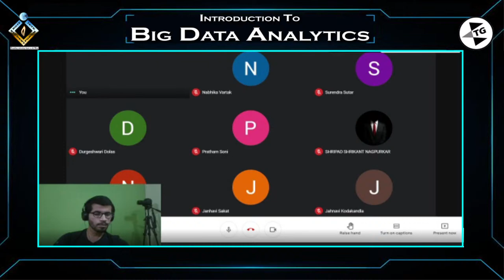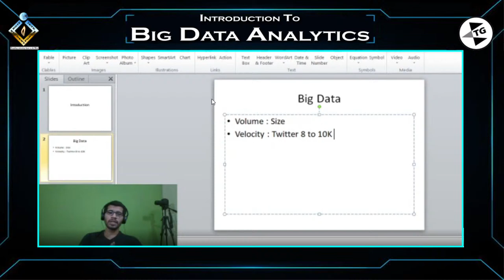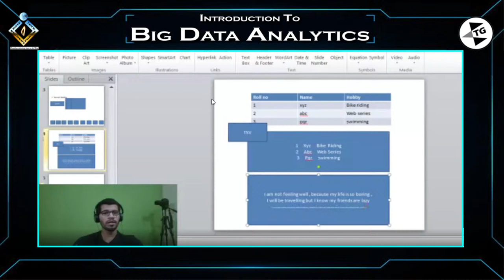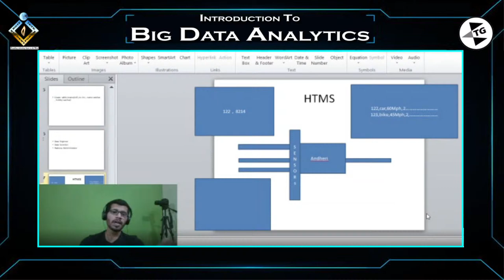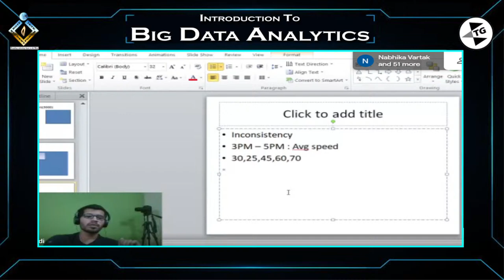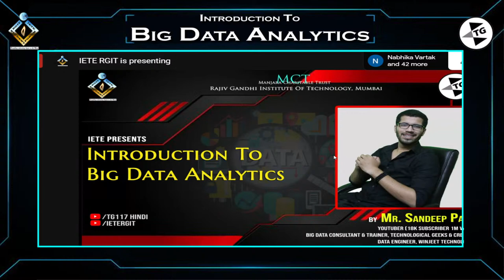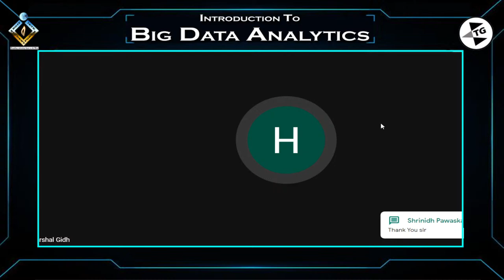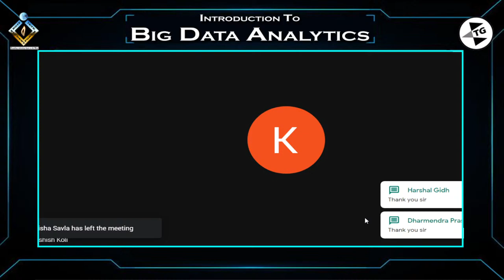IETE RGIT'S Big Data Analytics Webinar by Mr. Sandeep Patil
This IETE LIVE session is to give a concise on Big Data Analytics.

Webinar Topic - Introduction to Big Data Analytics
Speaker- Mr. Sandeep Patil.

He is a big data consultant at technological geeks, located in Pune. He has a lot of experience in this field, as prior to this he was a big data consultant in CRB Tech solutions pvt.ltd. and a Hadoop developer at  Winjit Technologies Pvt. Ltd. He has learnt and is proficient in many skills and softwares such as Hadoop, Java, Python, SQL, APACHE SQOOP, Etc.

Key Focus of the Webinar-

▪️Introduction to big data.

▪️Introduction to Hadoop.

▪️Job profiles of Data Engineer vs Data scientist vs Hadoop Administrator

▪️Typical industrial Big Data project work flow

▪️Tools used in Big Data Analytics